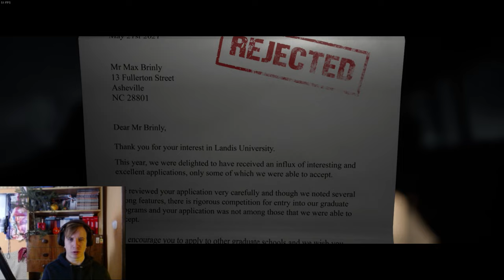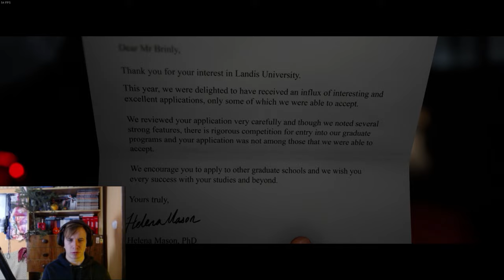The Quarry Végigjátszás/1 rész-A tábor, ahol nem Jason lesz a legfőbb gondunk.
Sziasztok.
Fél évvel ezelőtt jelent meg az a játék, már akkor is felkeltette az érdeklődésemet, de aztán...blabla.
Karácsony közeledtével megajándékoztam magam ezzel a játékkal, nézzük hogy mennyire fog tetszeni. Technikai téren van "pár" problémám, talán ilyen végigjátszásom nem is volt még a csatornán, ami ennyire macerás lenne technikai téren. Na haladjunk, nézzük hogy ki éli túl.
Until Dawn készítői készítették ezt játékot, ezért is érdekel annyira.